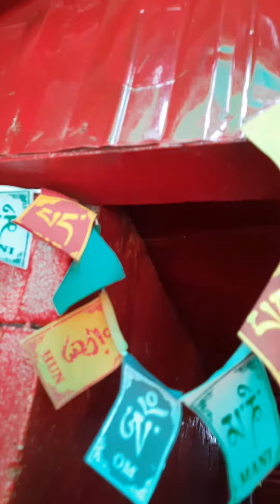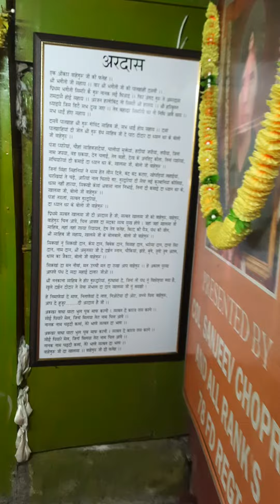Inside Baba Mandir